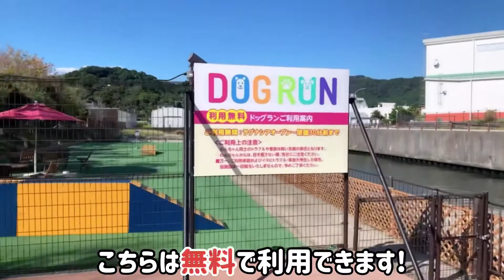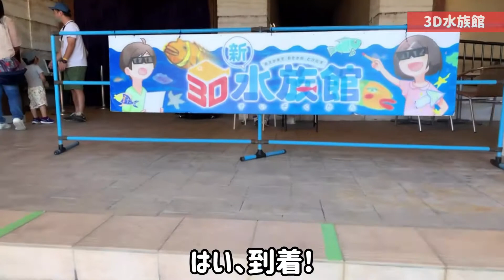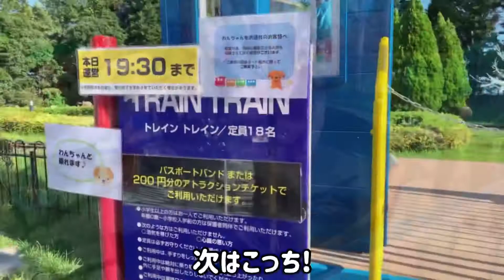【犬とおでかけ】チワワと行く遊園地♪わんわんラグーナ後半★アトラクション編(愛知県蒲郡市)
名古屋周辺の犬と行けるスポットを紹介しています。
ぜひ、愛犬とのおでかけの参考に!!

▼今回のおでかけスポット
ラグナシア(ラグーナテンボス内)

※ペット同伴の際は、マナーの遵守をお願いします。

UCW_6CZU2_TBAMwzPaCOWjaA

こまるの日常をアップしています。